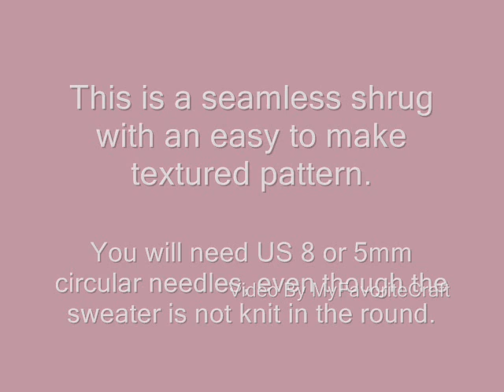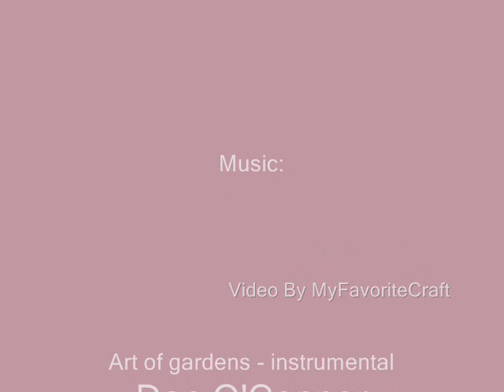Entrechat Pattern - Knit Sweater Pattern Presentation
Pattern by: Froginette, Germany

The owner of the video might be compensated if you make a purchase after clicking the link.